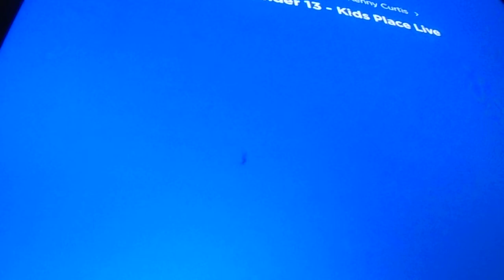Kenny Curtis - 13 under 13